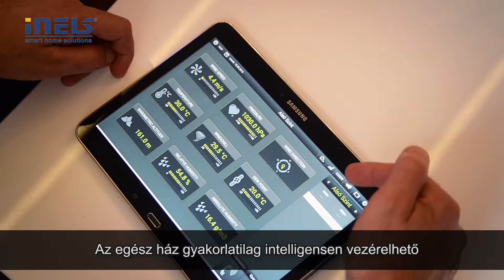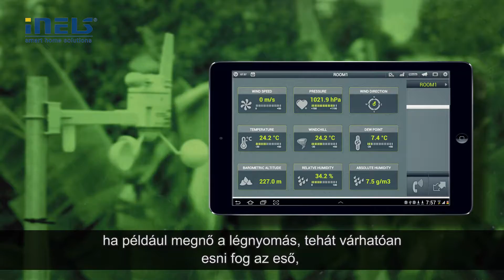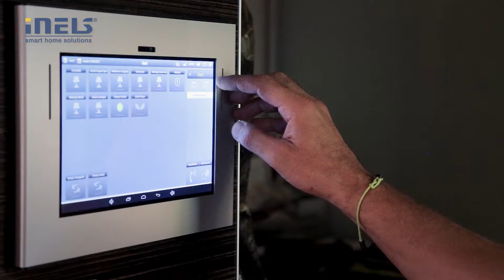iNELS intelligens otthon [Sagi Szilard - feliratos]